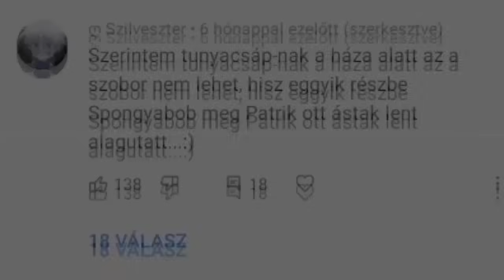Eltemették a Halott Kutyát, Másnap reggel az ajtó előtt állt...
Egy családnak volt egy kutyája akit nagyon szeretek rá gondozták tanították törődtek vele egyszerűen a kutya nem panaszkodhatott egy napon teljesen felborult a családi élete az apa vigyázott 13:00 a gyerekekre Mivel az anyának dolga volt a munkahelyén ezzel nem is volt probléma az apa nagyon Jól elvolt a gyerekekkel sőt még hozzá annyira hogy nem vette azt észre hogy a bejárati kapu nyitva volt és a kutya a kiszökött egészen egy két óráig észre sem vette amikor feltűnt neki azonnal pánikol kirohant majd keresni kezdte a kutyát meccset kiabálta a nevét mindenhol körülnézett de sehol sem találta majd mint hogyha egy csattanást hallott volna a férfinak a szíve egyre erősebben dobogni kezdett és egyből arra gondolt Igen arra csak reménykedni tudok hogy nem a kutyát csapták el de sajnos amikor odaért a hanghoz kiderült hogy egy szerencsétlen véletlen folytán a kutyát elütötték egy feljáró nál találtam meg egy autó előtt próbálta megállapítani hogy jól van e még élet benne van de Látszólag még pár másodpercig lihegett aztán azt is abbahagyta a férfi Kénytelen volt beletörődni bármilyen nehéz is volt nem sokkal később a kutyát megragadta és a saját kertjük hátuljában szerette volna eltemetni mivel úgy gondolta hogy ott lesz a legjobb helye mint családtag és még közel is lesz hozzájuk a család még ekkor semmit sem tudott a férfi nem merte elmondani senkinek mivel tudta hogy mindenki imádta ezt a kutyát Még a saját feleségének se mondta el egészen még Pár órán át amikor is kínos csend volt az ebédnél és látszott rajta hogy rosszul érzi magát majd elmondta egyenesen hogy mi történt És egyszerűen nem hitték el nagyon elszomorodtam mivel persze egy ilyen eset egyértelműen megrázó a gyerekek ragaszkodtak ahhoz hogy mutassa meg a kutya sírját így is tett kimentek majd rögtönzött szertartást tartottak és mindenki elbúcsúzott a kutyától utána nem sokkal később elmentek lefeküdni a férfi hajnali ötkor fura zajokra ébred fel kaparást hallott majd elindult Az ajtóhoz és nem hitt a szemének de A kutyájuk volt az azonnal felkeltett mindenkit és nem akarták elhinni de tényleg ott volt azt hitte hogy éppen ezt elmondja Egyből arra gondolt hogy akkor biztosan nem ő temette el hanem egy másik kutyát megvárták a nappalt majd ki entek megnézni a sírt amit fel volt dúlva ebből lehet következtetni hogy az autó tényleg elütötte De mivel a feljáró mi történt Szerencsére nem szenvedett halált és amikor pedig elásta valószínűleg eszmélet én kívül feküdt a lyuk pedig nem volt annyira mély és ahogy a szertartás befejezték kiásta magát este kint játszott és reggel amikor pedig éhes lett szeretett volna menni a családhoz Ezért is kaparta az ajtót a család Ezt a magyarázatot állította saját véleményem szerint ez ténylegesen egy csodának mondható már csak az hogy amikor felébredt kiásta magát és képes volt mindez túlélni kommentbe hogy te is erre számítottál vagy akár teljesen másra a sztorinak itt lett vége hogy ha elviszed Akkor minek féleképpen nyomj egy lájkot és commend írd meg hogy társat pedig iratkozz fel és jön be a csengőt találkozunk a következő videóban Sziasztok